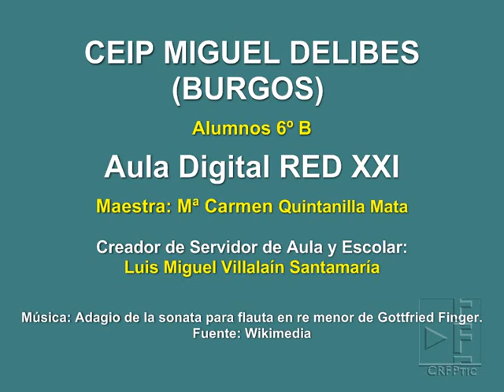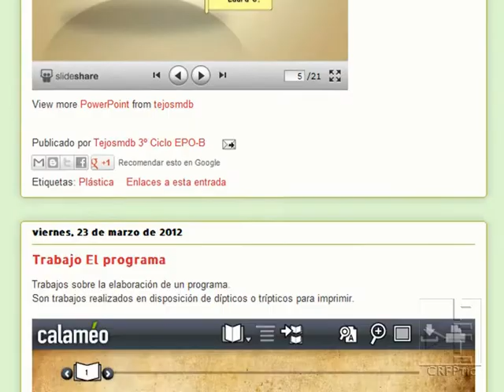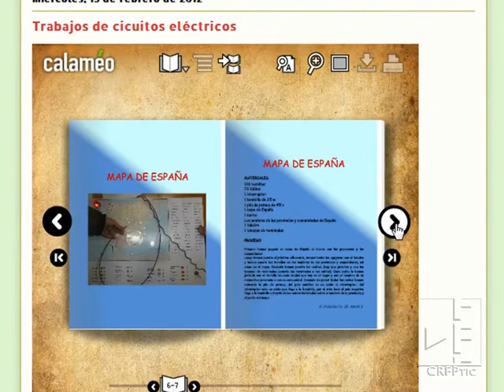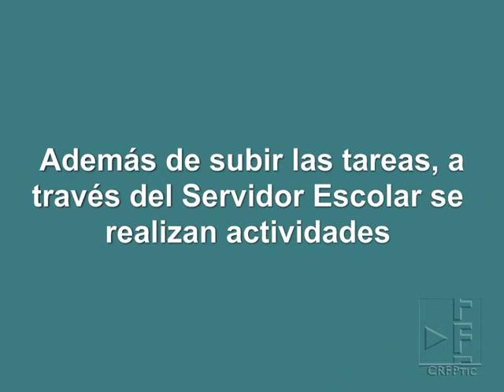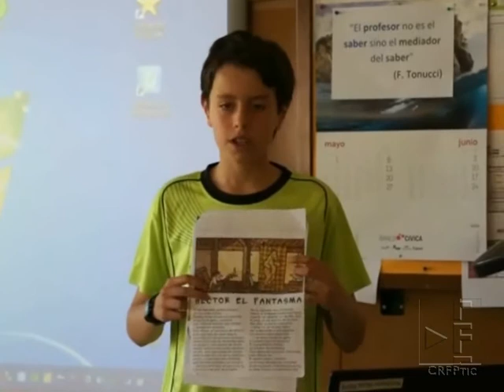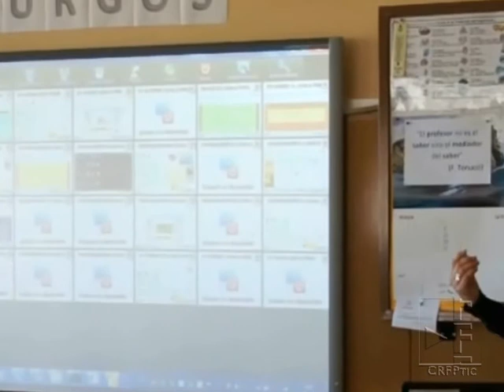Aula digital. Red XXI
Experiencia en el uso de los miniportátiles y de Servidores de Aula y Centro en Tercer Ciclo de Primaria, en el CEIP Miguel Delibes de Burgos, por la profesora Carmen Quintanilla Mata.